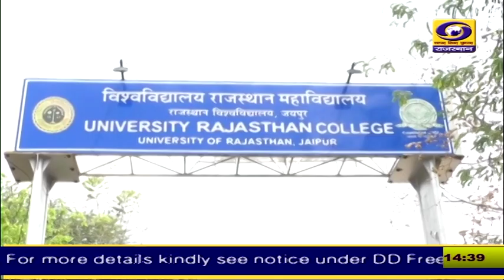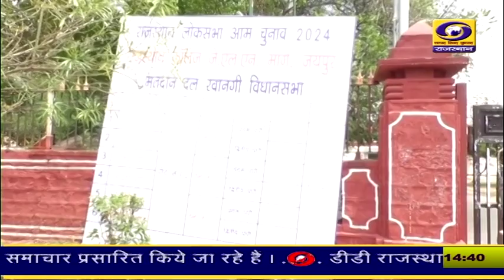loksabhaelection2024 : पहले चरण के मतदान के बाद त्रिस्तरीय सुरक्षा घेरे में जयपुर में रखी गई EVM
पहले चरण के मतदान के बाद त्रिस्तरीय सुरक्षा घेरे में जयपुर में रखी गई EVM ... 4 जून को ईवीएम खुलने के साथ ही कई प्रत्याशियों की खुलेगी किस्मत